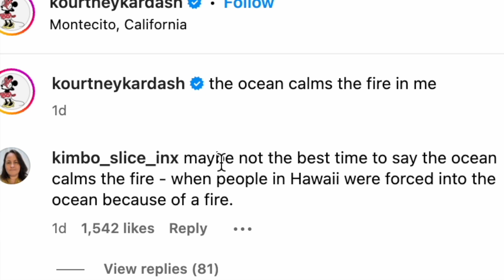Kourtney Kardashian REALLY MESSED UP!!! | Fans are ANGRY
KUWTK star Kourtney Kardashian is currently pregnant with Blink 182 star Travis Barker and it seems like she is doing her best to avoid drama, etc... WELLLL Kourtney is receiving MAJOR BACKLASH after her recent Instagram caption... | What's happening in Hawaii is devastating and I pray for everyone involved.